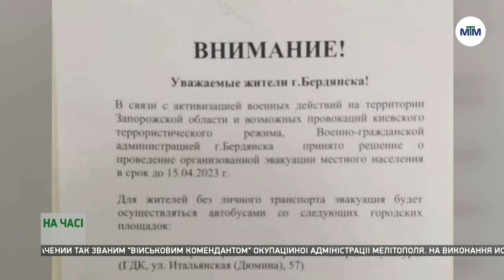Ситуація на Запоріжжі. - 05.04.2023